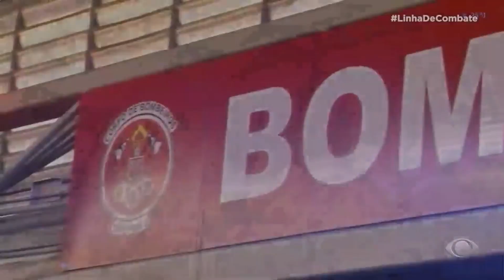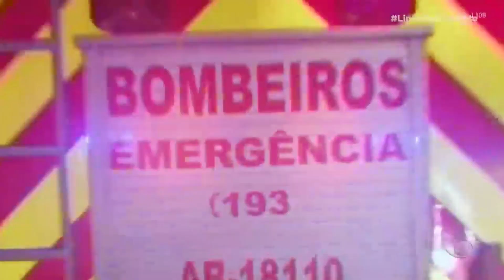BOMBEIROS RETIRAM ANEL PRESO NO DEDO DE UM HOMEM | LINHA DE COMBATE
O Corpo de Bombeiros agiu rapidamente para retirar o anel preso no dedo de um homem. Acompanhe esta e outras ações de restate dos agentes em São Paulo.

O LinhaDeCombate acompanha as operações policiais por todo o Brasil. Toda quinta-feira, às 22h30, na tela da BandTV.